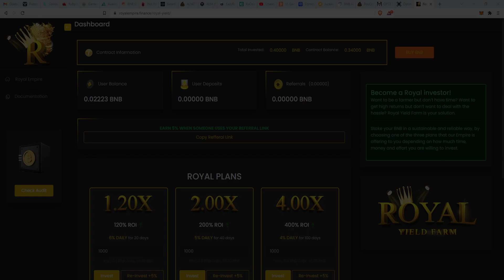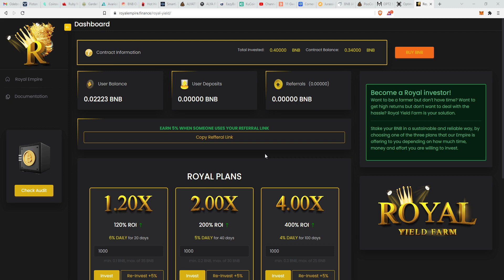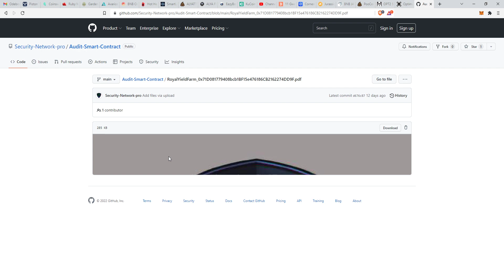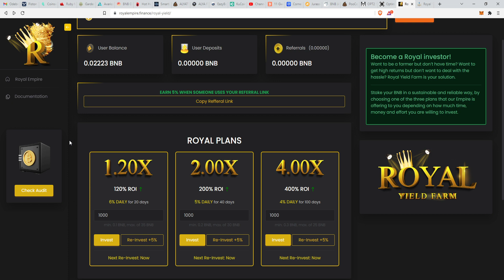Royal Yield Farm - NEW BSC Farmer by a ROYAL TEAM | 120% - 400% ROI Launched Today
📍Royal Yield - Advanced BNB Farm Pool

💰 3 Plans (1.20x / 2.00x / 4.00x)
📈 Special Event Pools
💯 5% Direct Referral Commission
✅ Reinvest function with 5% bonus
👥 1 level referral bonus of 5%

💹 Top Marketing Management
📦 Top Content Management
💯 Enhanced antidumping and anti-whaling measures
👨‍💻 Ecosystem Development In Progress
Join us on 🔗 royalempire.finance/royal-yield

❗❗ I am not your financial advisor, do not cry when you loose the game, I am winning, but sometimes I loose. Invest only what you can afford to loose. Do your own research. Reinvest responsibly. Learn from my mistakes and winnings. Good luck 🍀

❗❗ Note: Funds that are deposited (including compounds) cannot be withdrawn, however the miner will pay daily dividends and referrals rewards for the life of the contract. Please use at your own risk. Remember, never invest more than you can afford to lose and always do your own research!

New BNB Dapp
New BNB Farm